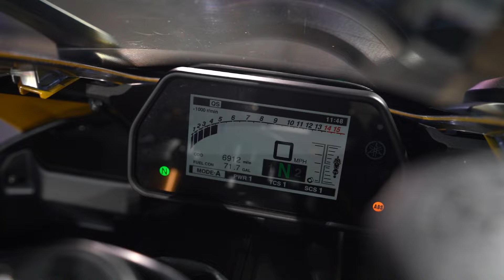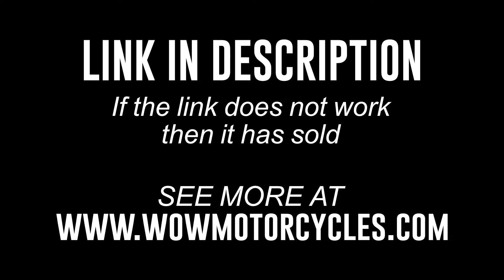2016 Yamaha R1